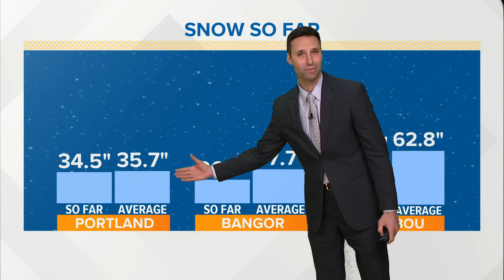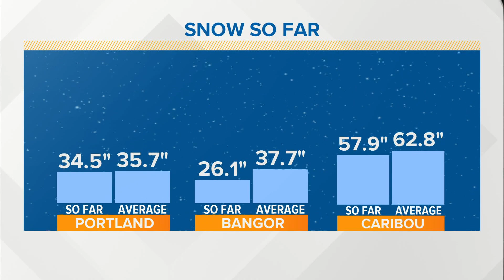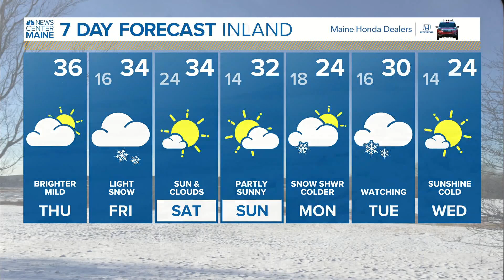NEWS CENTER Maine Weather Video Forecast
NEWS CENTER Maine Weather Video Forecast updated on Thursday February 4 at 7am